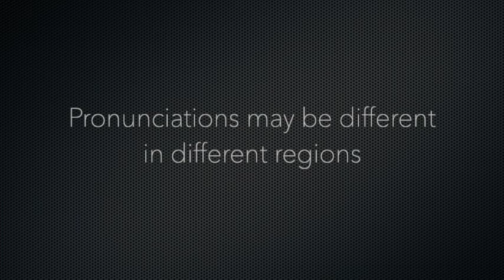How to Pronounce Mary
Mary phonetic respelling: mair-ee